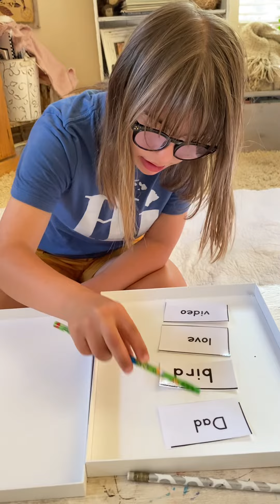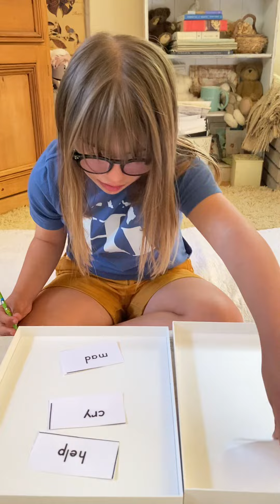Macy word card activity